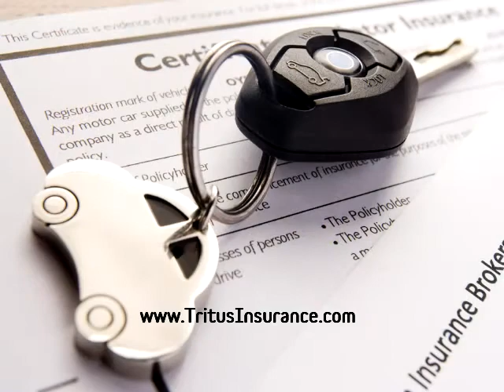How Much is Car Insurance Per Month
About how much is car insurance per month? What affects how much is car insurance. How much is car insurance per month depends. How much is car insurance?